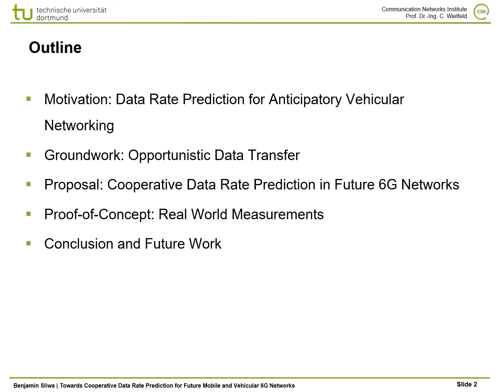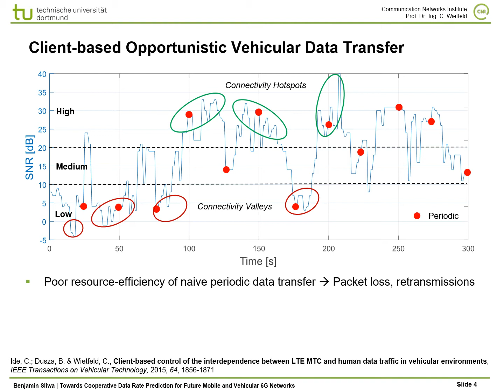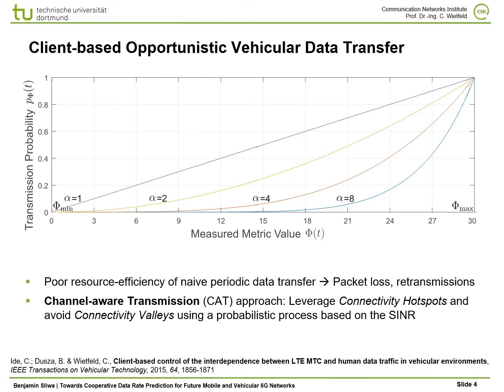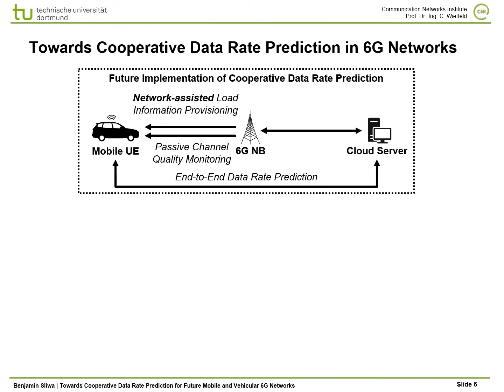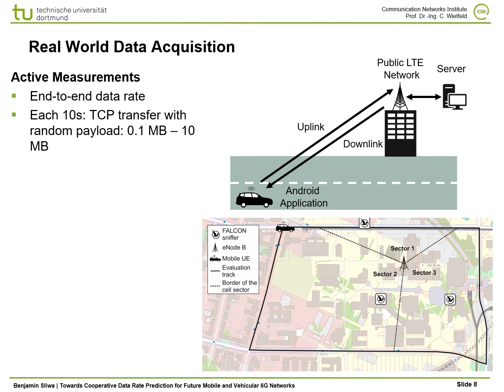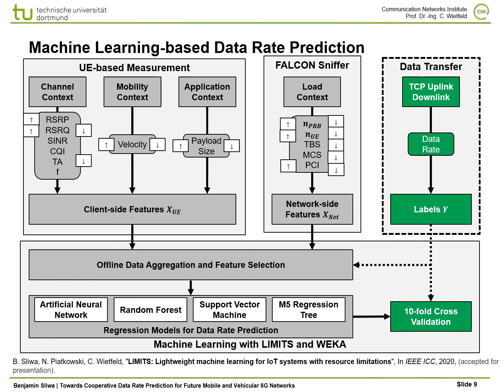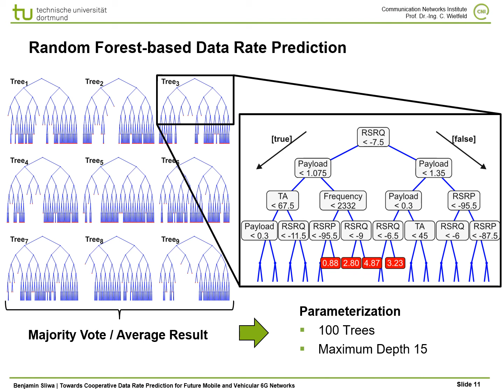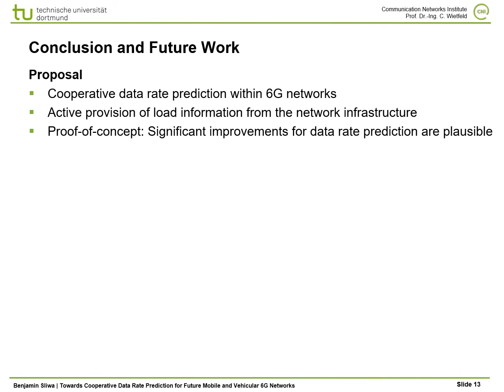[6G SUMMIT 2020] Towards Cooperative Data Rate Prediction for Future Mobile and Vehicular 6G Netw.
"Towards cooperative data rate prediction for future mobile and vehicular 6G networks" - Benjamin Sliwa, Robert Falkenberg and Christian Wietfeld

Machine learning-based data rate prediction is one of the key drivers for anticipatory mobile networking with applications such as dynamic Radio Access Technology (RAT) selection, opportunistic data transfer, and predictive caching. User Equipment (UE)-based prediction approaches that rely on passive measurements of network quality indicators have successfully been applied to forecast the throughput of vehicular data transmissions. However, the achievable prediction accuracy is limited as the UE is unaware of the current network load. To overcome this issue, we propose a cooperative data rate prediction approach which brings together knowledge from the client and network domains. In a real world proof-of-concept evaluation, we utilize the Software Defined Radio (SDR)-based control channel sniffer FALCON in order to mimic the behavior of a possible network-assisted information provisioning within future 6G networks. The results show that the proposed cooperative prediction approach is able to reduce the average prediction error by up to 30%. With respect to the ongoing standardization efforts regarding the implementation of intelligence for network management, we argue that future 6G networks should go beyond network-focused approaches and actively provide load information to the UEs in order to fuel pervasive machine learning and catalyze UE-based network optimization techniques.

Reference:
B. Sliwa, R. Falkenberg, C. Wietfeld, "Towards cooperative data rate prediction for future mobile and vehicular 6G networks", In 2nd 6G Wireless Summit (6G SUMMIT), Levi, Finland, März 2020.